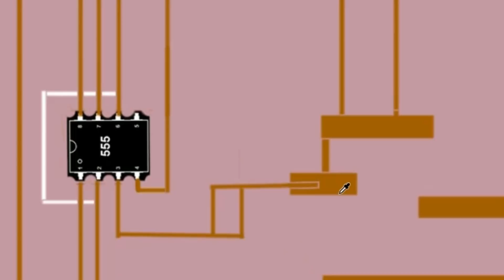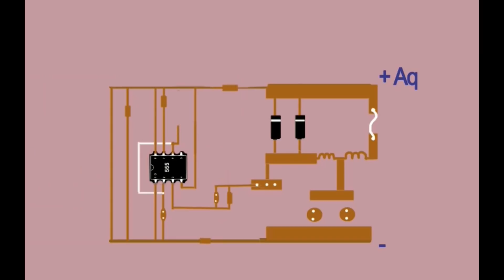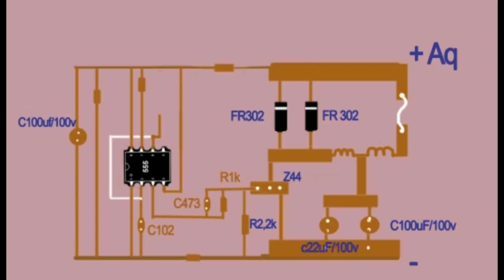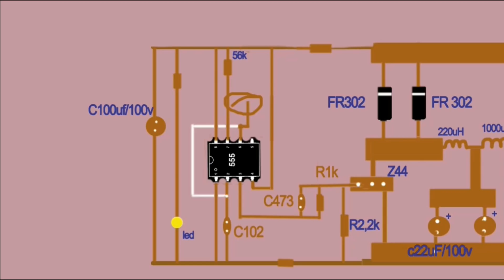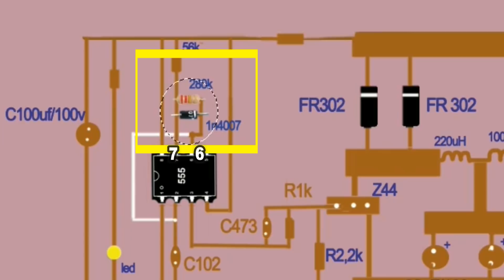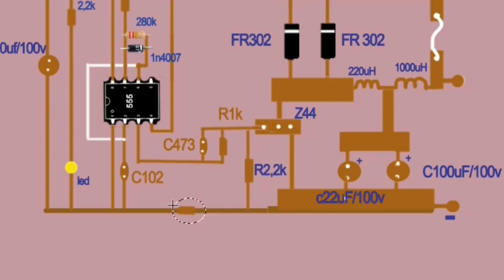Cách sử dụng ắc quy phải có cái này, Hiệu chỉnh Chế mạch khử sunfat battery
Cách phục hồi trẻ hóa tăng tuổi thọ bình ắc quy. #3 Một số điều chỉnh để mạch chạy tốt hơn. Bạn nên có cái này để kéo dài tuổi thọ cho các ắc quy. Sử dụng cho hầu hết các loại bình battery . Khắc phục tình trạng để làm mạch khử sunfat thành công.
Hướng dẫn điện tử, sáng tạo lý thú